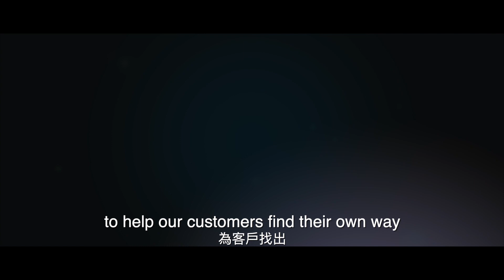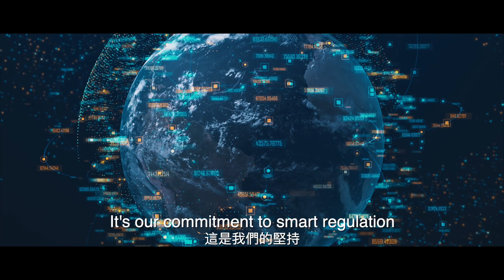【有溫度｜形象影片】岳鼎 XMIGHT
岳鼎是全球電動車領導品牌Tesla 的充電服務廠商，也是微軟、IBM、ARM、研華科技的指定配合商，更是智慧城市電能管理的先驅業者，也是經濟部標檢局再生能源憑證專案的執行團隊。目前所研發的服務內容更已獲「發明專利」及「新型專利」，岳鼎正踏在高端科技市場的浪潮上。

▌服務項目
☉形象廣告｜產品推廣｜各式商業影片
☉活動紀錄｜活動宣傳

▌服務對象
☉多家上市櫃公司/知名網路通訊公司/商業雜誌/電子書城/職場英語測驗組織｜商業攝影/會議記錄
☉網路電商｜產品推廣
☉婚禮顧問/場館/店家/人物｜形象廣告
▌歡迎加入有溫度攝影Line@
隨時接收精彩視覺與聽覺的饗宴，若有攝影需求也歡迎以此洽詢